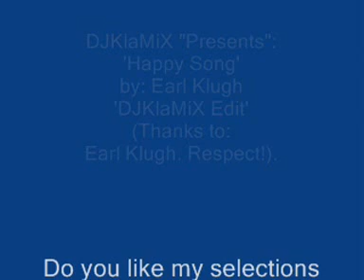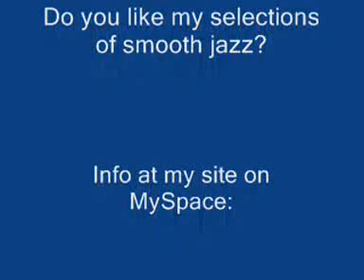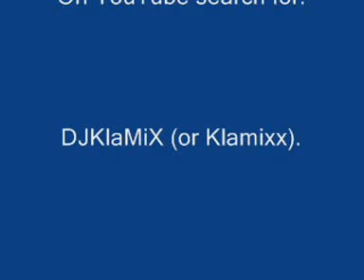DJ KlaMiX Presents 'Happy Song' By Earl Klugh